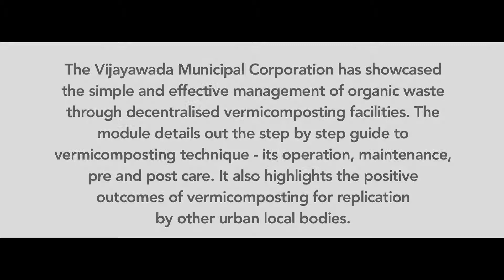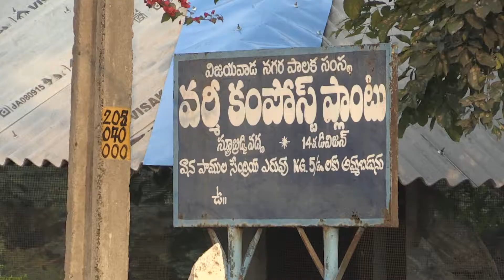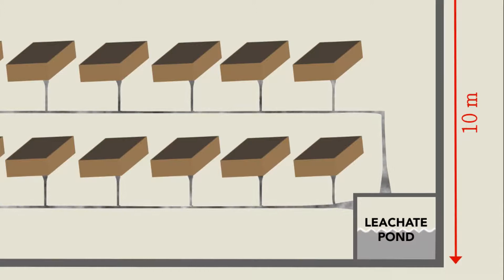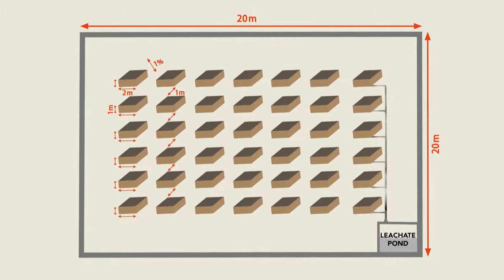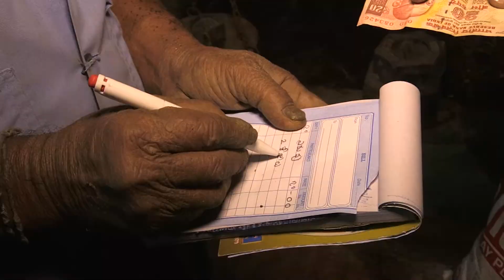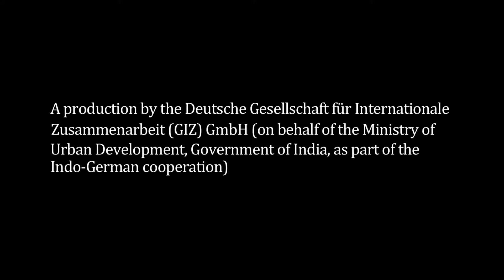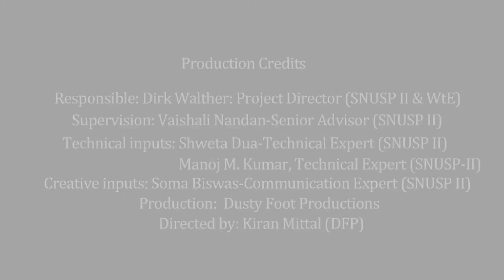Vermicomposting of Organic Waste, Vijayawada, Andrah Pradesh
A case study tutorial under the Swachh Bharat Mission of the Government of India.
The Vijayawada Municipal Corporation has showcased the simple and effective management of organic waste through decentralised vermicomposting facilities. The module details out the step by step guide to vermicomposting technique - its operation, maintenance, pre and post care. It also highlights the positive outcomes of vermicomposting for replication by other urban local bodies.

A production by the Deutsche Gesellschaft fuer Internationale Zusammenarbeit (GIZ) GmbH (on behalf of the Ministry of Urban Development, Government of India, as part of the Indo-German Cooperation).